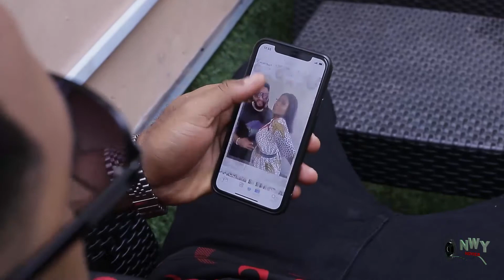MY MARRIAGE WITH A JEZEBEL SEASON 3&4 NEW HIT MOVIE (Destiny Etiko / Flashboy) 2021 LATEST MOVIE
Another one from our most adorable DRAMA DOLL, that comes with many interesting details about marriage, relax and enjoy.